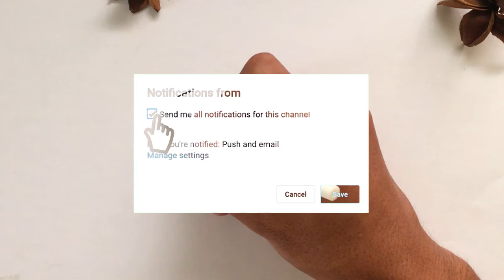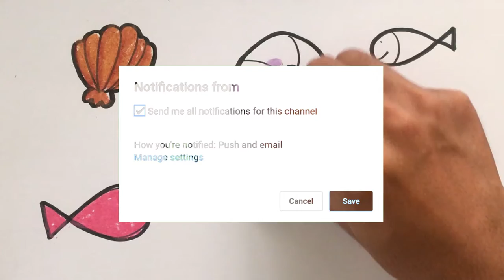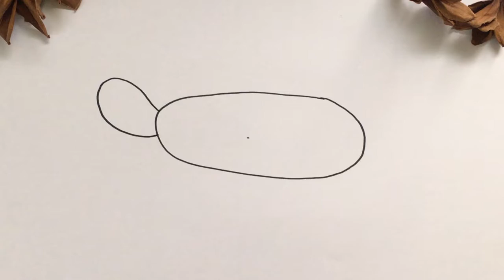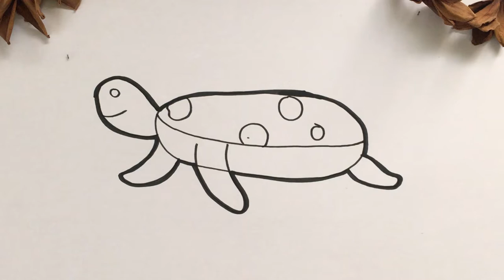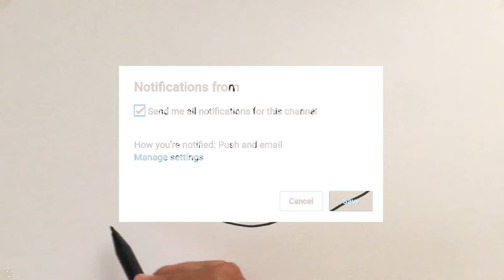Menggambar & Mewarnai Binatang Kepiting untuk Anak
Hey kali ini kita belajar Menggambar & Mewarnai Binatang Kepiting dengan crayon Titi bersama anak-anak TK A & TK B. Ayo ajak anak-anak yang lain untuk bergabung untuk belajar menggambar & mewarnai.